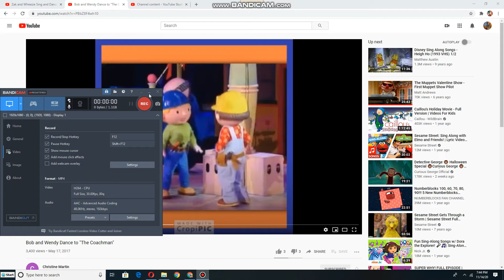Zak and Wheezie Sing and dance to The Coachman